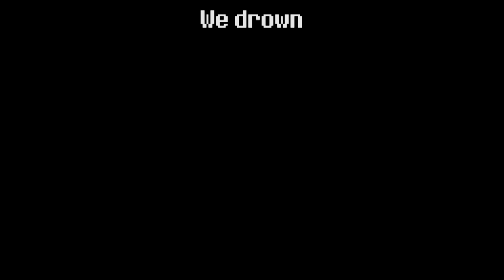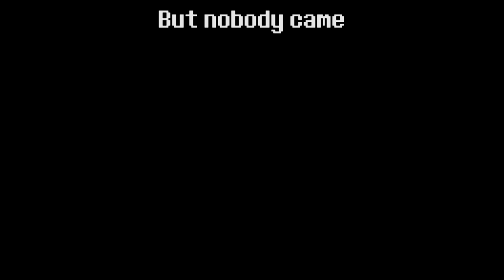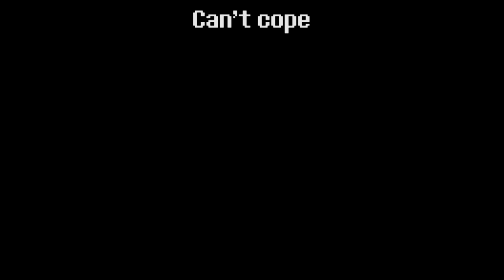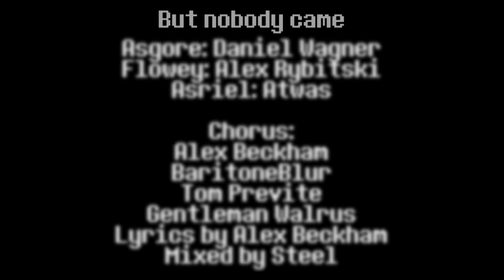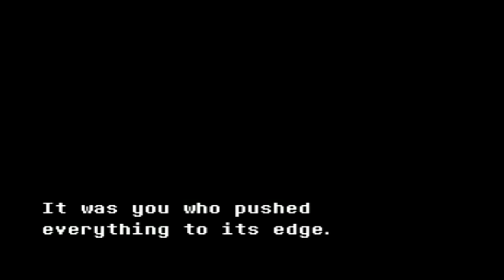Undertale Genocide Package - But Nobody Came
Track 10/10 for the Genocide Package from Man on the Internet.